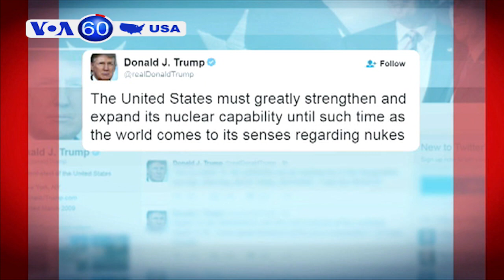Ông Trump muốn Mỹ chạy đua vũ trang (VOA60)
Tổng thống đắc cử Donald Trump nói trên trang Twitter của ông rằng nước Mỹ phải “mở rộng và tăng cường mạnh mẽ khả năng hạt nhân,” chỉ vài giờ sau khi Tổng thống Nga Vladimir Putin phát biểu “chúng ta cần tăng cường sức mạnh của lực lượng hạt nhân chiến lược.” Phát ngôn viên của ông Trump sau đó nói rằng ông muốn đề cập đến mối đe dọa của việc phổ biến vũ khí hạt nhân. Tuy nhiên sau đó bà Mika Brzezinski của đài MSNBC cho biết trong cuộc trao đổi với Tổng thống đắc cử hôm 23/12, ông Trump nói với bà rằng “Cứ chạy đua vũ trang đi, chúng ta sẽ qua mặt tất cả về mọi phương diện.”

Hàng ngàn nhân viên cứu hộ bang Tennessee đã vô tình nhiễm độc chất ricin sau khi Cơ quan quản lý tình trạng khẩn cấp liên bang (FEMA) sử dụng nhầm loại độc chất chết người, thay vì loại an toàn trong một cuộc diễn tập. Hiện chưa có trường hợp  mắc bệnh nào được thông báo.

Một cậu bé bị mắc vào ghế cáp treo tại một địa điểm trượt tuyết sau khi tìm cách nhảy xuống tại một trạm dừng. Sau đó cậu bé đã được giải cứu thành công với một vài vết thương nhỏ.